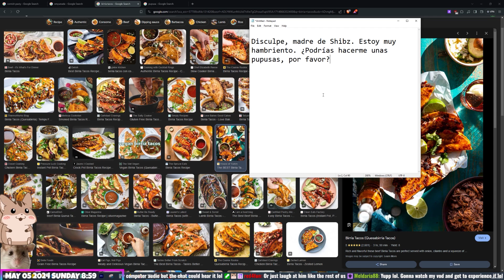Best of May 2024 | squiresoup